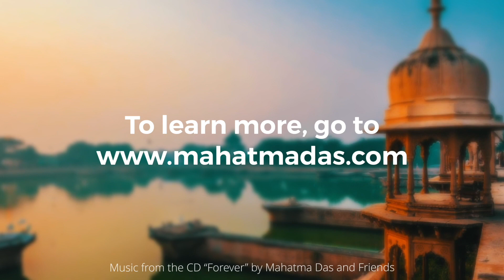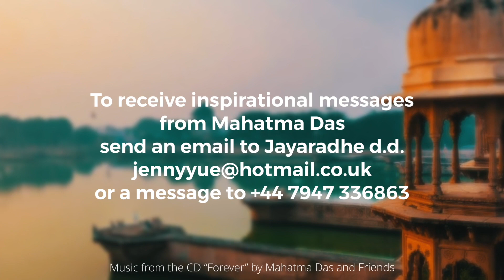What Are Your Triggers and What to Do About Them by Mahatma Das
Triggers are things that cause you to act in a certain way, both good and bad, because they are connecting something inside of you. So what are your triggers, what are the things that upset you, get you angry, and so on? Also, it is better to try to understand what’s going on inside of you rather than blaming your triggers for your problems.